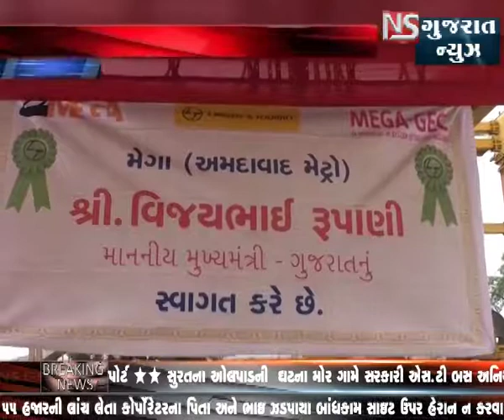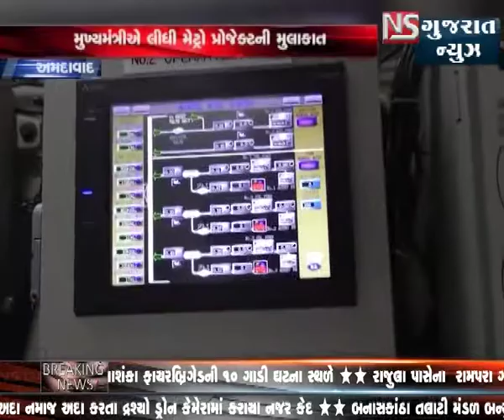AHMEDABAD MA MUKYAMANTRI E LIDHI METRO PROJECT NI MULAKAT || NS GUJARAT NEWS